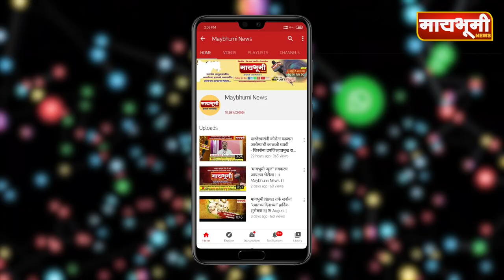शाळेतील विद्यार्थ्यांनी केले पक्षी निरीक्षण .